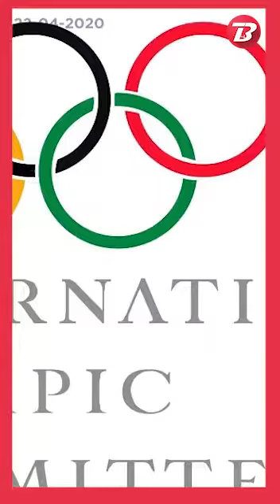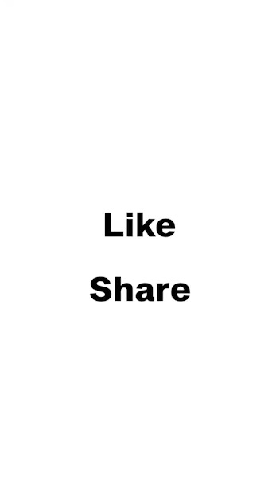Tokyo Organisers, IOC fight over money, follow-up Dingko Singh and more in today's bulletin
Watch the latest updates on the postponed Olympics to its impact on the sports world. Find it all here.